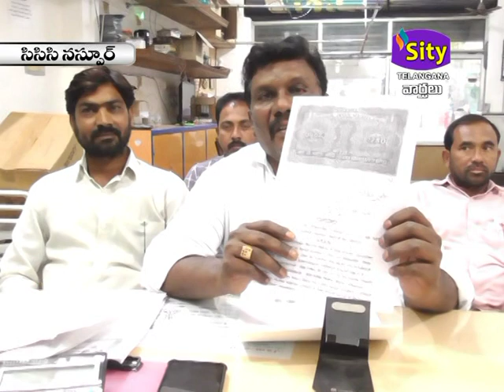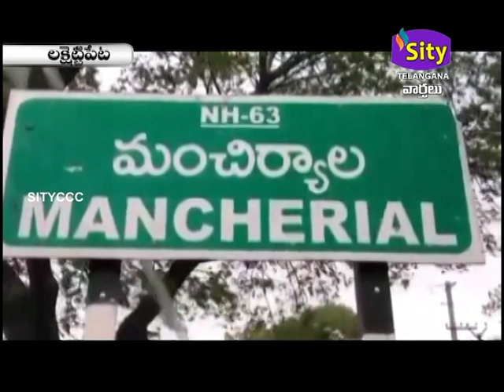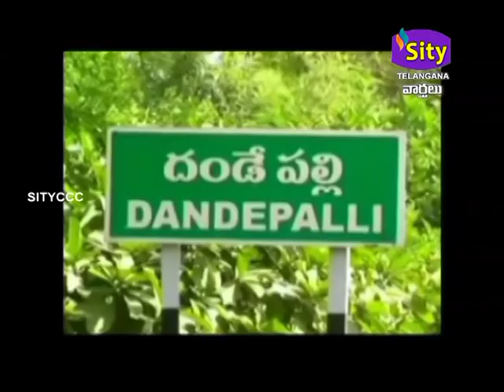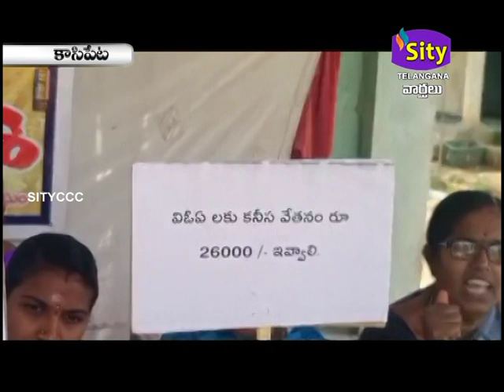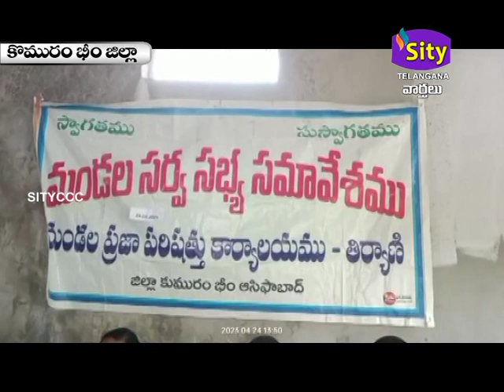SITICCC|| SITY TELANAGANA 24.04.2023